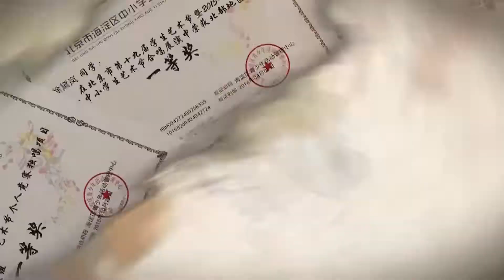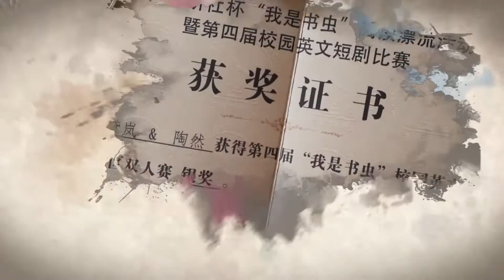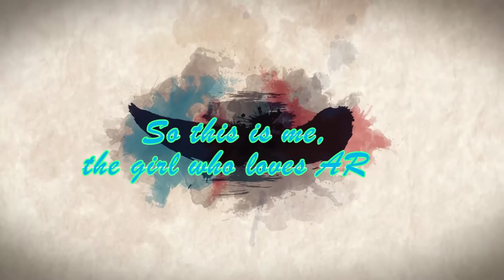Personal Video for Dailan Xu Susie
This is self-introduction video for Susie Xu